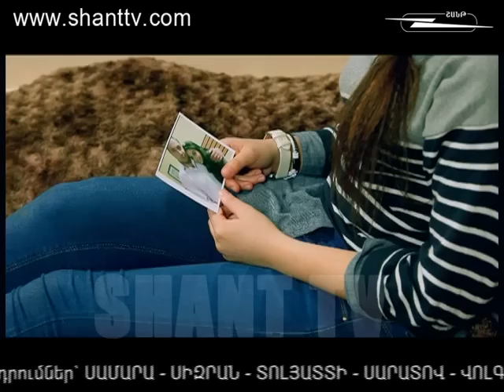Սիրո գերին/Siro Gerin - 108